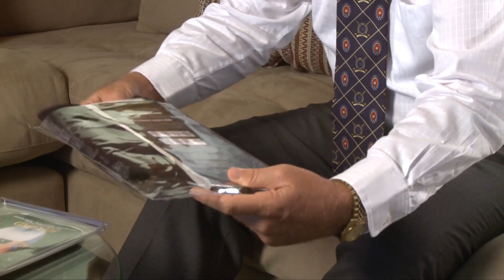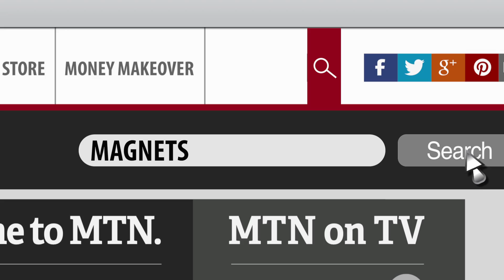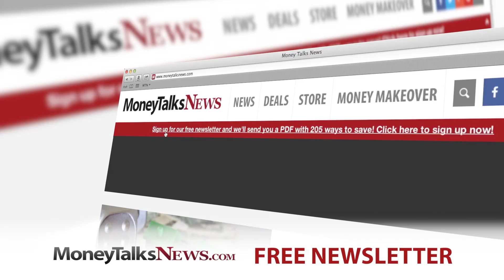Can Magnets Relieve Pain?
Some swear by them, some swear at them, but can magnets really be used to ease physical pain?